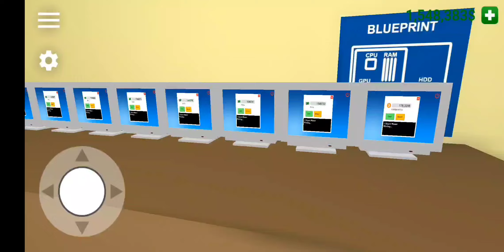pc simaultor new update 1.8.0 small server farm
save file is in my shared folder labeled "servers" save files